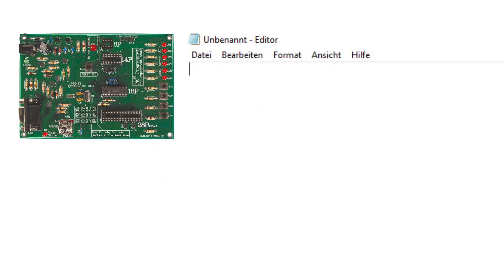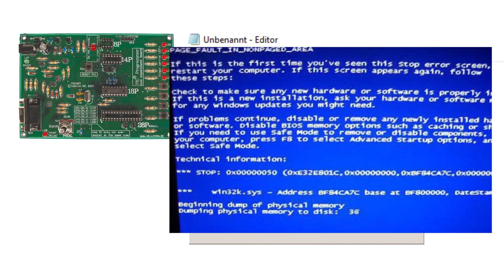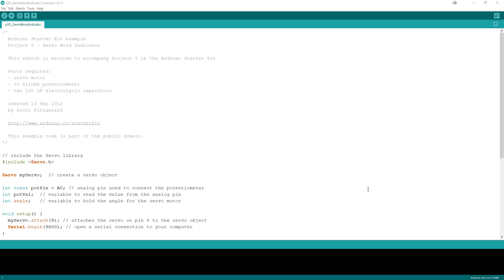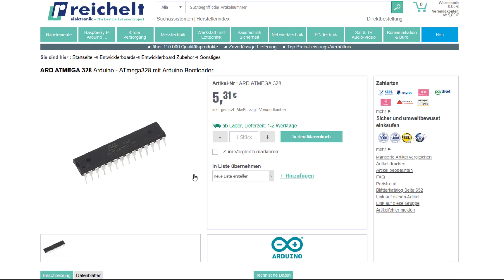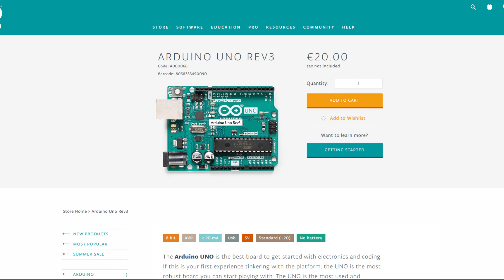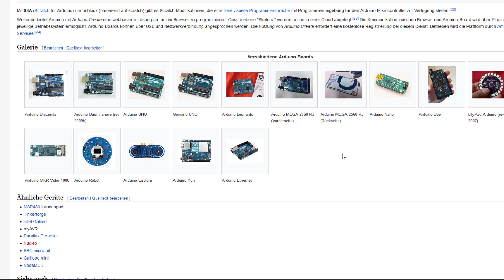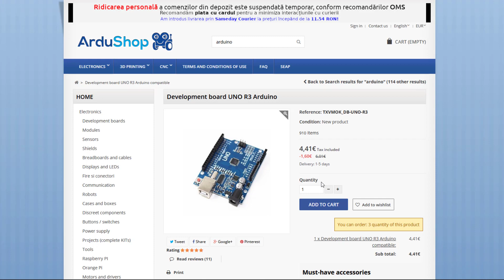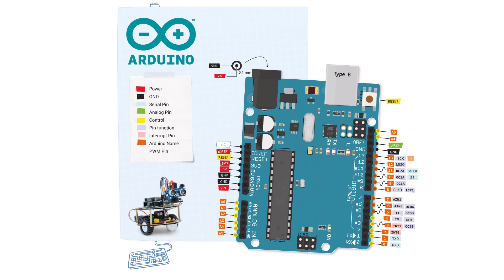De ce ar trebui sa avem macar un singur Arduino original? 👨🏼‍💻 👩🏼‍💻